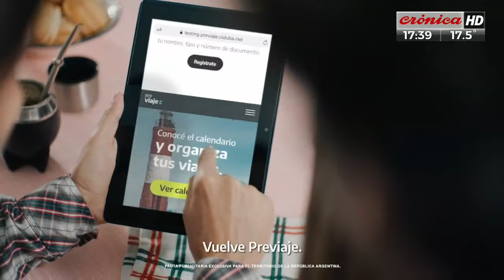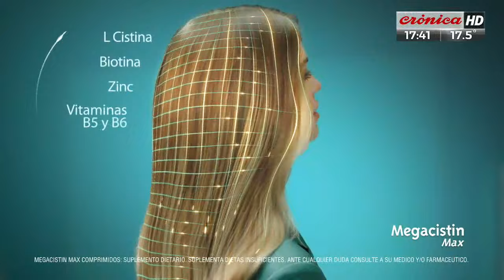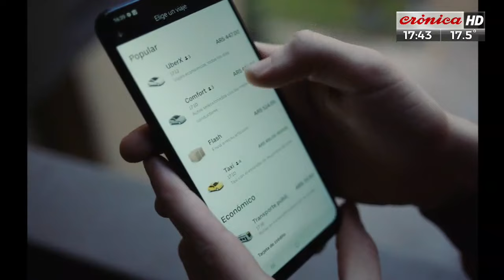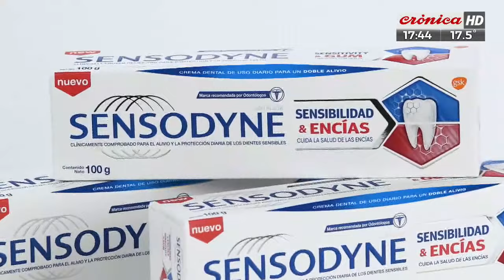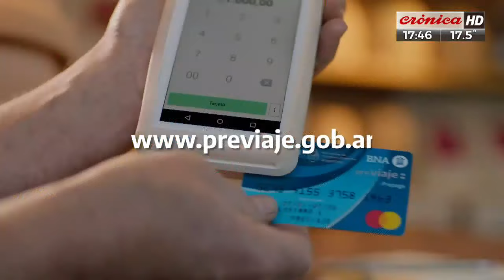El Run Run del Espectáculo (2º parte - 14/8/2021)